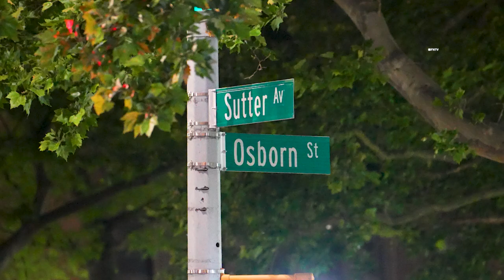Man and Woman Shot | BK | 335 Sutter | 6.8.2024